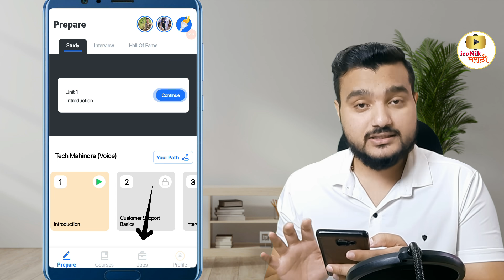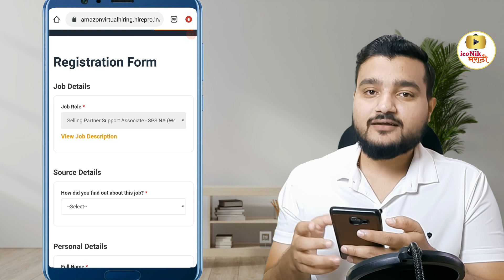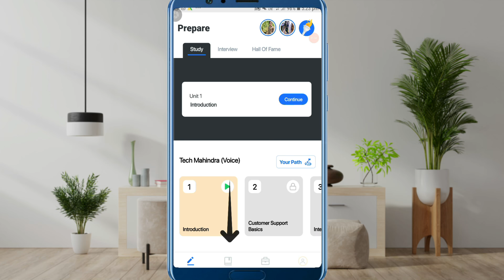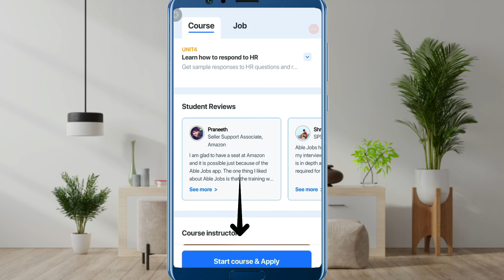अमेझॉन कस्टमर सपोर्ट वर्क फ्रॉम होम जॉब्स🎯 पॅकेज- ४. ५लाख | Best Work From Home in Marathi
🔴Amazon Recruitment 2021 | अमेझॉन कस्टमर सपोर्ट वर्क फ्रॉम होम जॉब्स🎯 पॅकेज- ४. ५लाख | Best Work From Home in Marathi

Hi Friends in this video you will get information about Amazon's latest Recruitment 2021, this is work from home job for graduates.

00:00  abut amazon job
01:23  amazon job role
01:48  Job description
02:16  Qualifications required
02:58  location work from home
03:02  Salary :
03:39 Application Process:
05:17  free training course